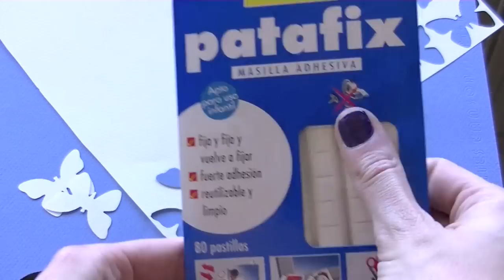DIY: Decora tu habitación con una lámpara de mariposas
En este tutorial DIY os enseño cómo decorar una lámpara con mariposas de papel ¡Espero que os guste!